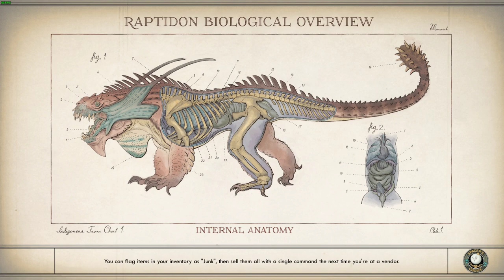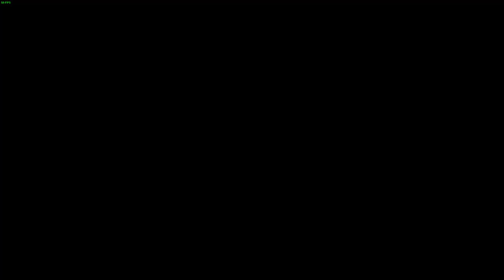LonewolfLegendOfficial's Thrilling Exploration of The Outer Worlds